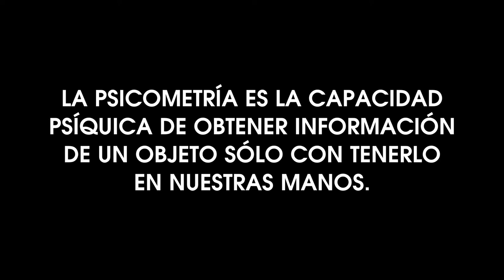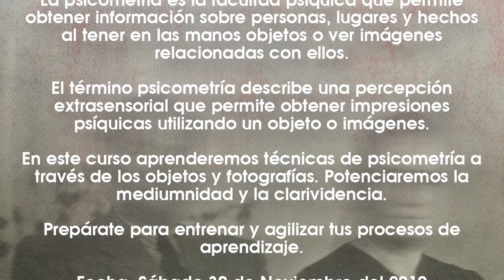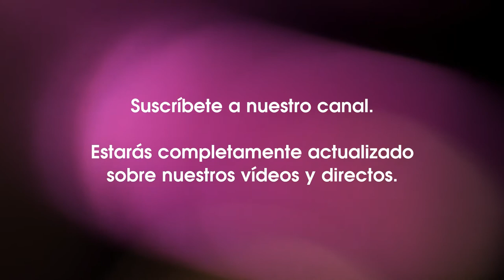Spot publicitario - Curso Psicometria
La psicometría es la facultad psíquica que permite
obtener información sobre personas, lugares y hechos al tener en las manos objetos o ver imágenes relacionadas con ellos.

El término psicometría describe una percepción extrasensorial que permite obtener impresiones psíquicas utilizando un objeto o imágenes.

En este curso aprenderemos técnicas de psicometría a través de los objetos y fotografías. Potenciaremos la mediumnidad y la clarividencia.

Prepárate para entrenar y agilizar tus procesos de aprendizaje.